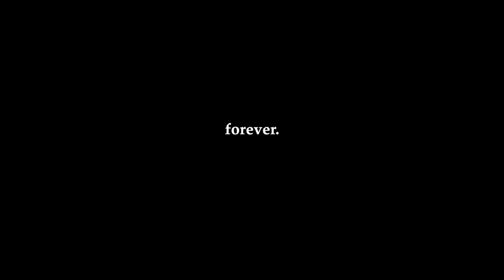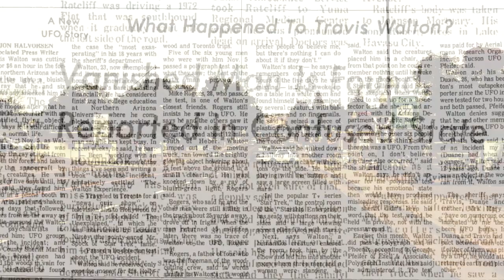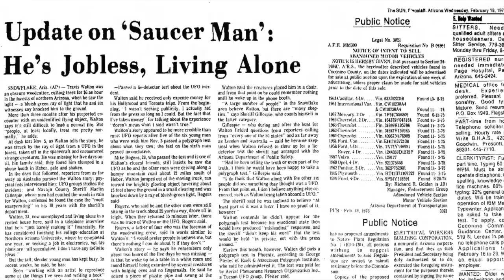Trailer for Travis - The True Story of Travis Walton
TRAVIS, Travis: The True Story of Travis Walton, recounts the experiences of the work crew that day in the forest and the weeks that followed this incident. They and Travis struggled to make sense of the event enduring humiliation, and job losses. Travis has encountered lifelong ridicule regarding his experiences.Driving home after a day of clearing underbrush in the Sitgreaves National Forest, seven loggers come upon a 40 foot shiny disc hovering on the crest of a ridge. As if spellbound, Travis jumps from the passenger side of their work truck and runs toward the craft for a closer look.
That decision November 5, 1975 would change him and these loggers forever.

Travis’s story became a book called “Fire in the Sky” and a movie (1993). The Paramount Picture feature film enhanced his “close encounter of the third kind,” (a term coined by ufologist J. Allen Hynek denoting human observations of actual aliens or “animate beings”).

The Travis Walton UFO story remains one of the most well documented stories of all time that will soon commemorate the 40th anniversary of this incident.

Jennifer W. Stein is making a definitive documentary about Travis Walton. This film has been two years in the making and will be shown at the 40th Anniversary conference in Arizona.
For information about the film and Jennifer W. Stein WINNER – 2015 EBE film Festival at the International UFO Congress held February 18-22, 2015, the world’s largest UFO conference. Watch the EBE awards on the awards page of Onwinges Productions. DVD is currently available for sale at the web site.